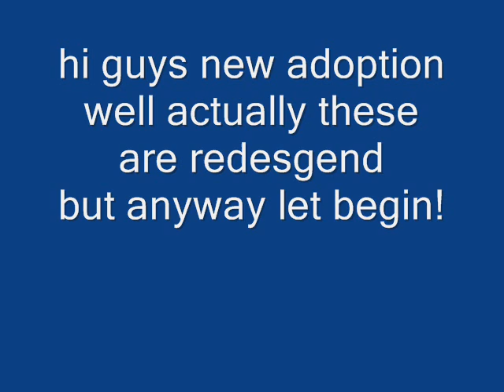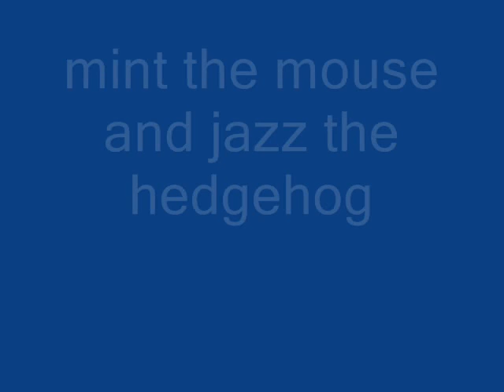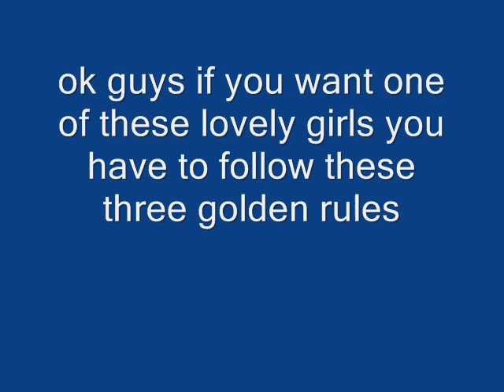adoption 0003 Remade! all adopted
hi these are all remade charaters from my oldest adoption video
and i will make a adoption video opening
frostbite the cat:adopted
pearl the hedgehog:adopted
bella the cat: adopted
eden the rat: adopted
aqua the cat: adopted
colour the hyper chinise cat: remade and adopted
tashia the ecdina: adopted
mint the mouse: adopted
jazz the hedghog:adopted
blueberry the racoon-fox: adopted